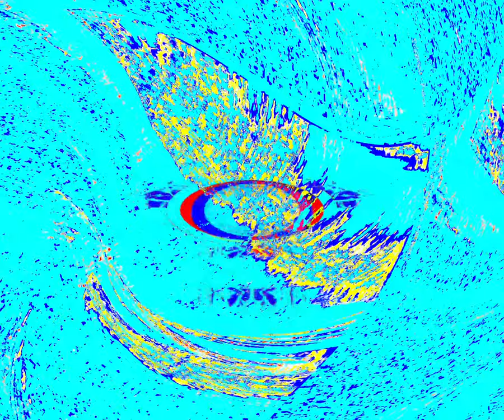[EPILEPSY WARNING] Movie 24 03 15 18h45m41s